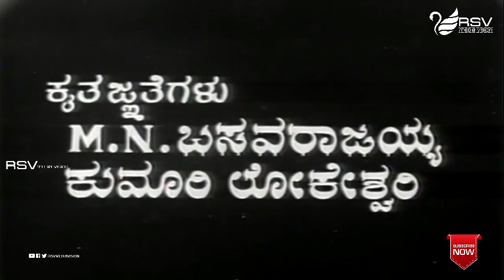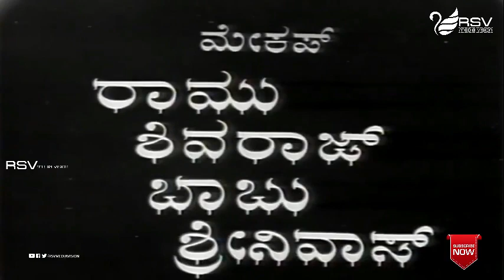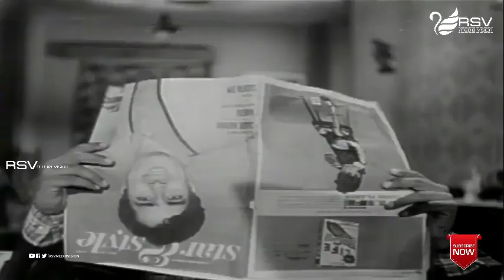Dhana Pishachi | Kannada Full Movie | Sampath | K S Ashwath | Kalpana | Family Movie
Watch Sampath, K S Ashwath playing lead role from  Dhana Pishachi . Also Dikki Madhavarao, Kalpana (DR), Vandana (Vijayalakshmi), Venkatesh, Dwarakish, Ranga, Ramaraj Urs, Bhaskar, Subramanya Shastry, Ramarao, Rajanand, Maccheri, M R Srinivas, Sampige Shankar, Venkataramaiah   in Rsv Media Vision Full Movie Channel..!
Kalpana (18 July 1943 – 12 May 1979), born Sharat Lata, was an Indian Kannada film actress. She was affectionately referred to as Minugu Taare ("A Shining Star") among the film fraternity. She was widely recognised as one of the greatest actresses of Kannada cinema who enjoyed both fan following and critical acclaim. She made her screen debut as a lead actress in the 1963 release Saaku Magalu directed by veteran B. R. Panthulu. During a career that spanned from the early 1960s to the late 1970s, Kalpana appeared in numerous commercially successful as well as critically appreciated films, many of which featured her alongside actor Rajkumar. She worked in a few Tamil, Tulu, Malayalam and Telugu films as well.Many of her successful films were female-centric, giving ample scope for her performance.

One of her best-known roles was that of "Kaveri" in the multi-award-winning film Sharapanjara released in 1971, a performance that won her the Karnataka State Film Award for Best Actress for that year. Her portrayal of a highly spirited and complex woman who fights her mental trauma won her the largest fan following ever for a Kannada actress. Her association with the veteran film maker Puttanna Kanagal both professionally and personally became the talk of the town back in the 1970s. They both went on to work in many commercially and critically successful films until they grew apart. In her career Kalpana received the Filmfare Award for Best Actress – Kannada once and the Karnataka State Film Award for Best Actress thrice.
Film:  Dhana Pishachi
Starcast : Sampath, K S Ashwath
Director:  S N Singh
PRODUCER:  S N Singh
BANNER:  H M BABA PRODUCTIONS
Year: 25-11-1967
Songs :
1 Nee Elli Hoguve
2. O Beeso Thangaliye
3. Kulla Naanagidre Enaythe
4. E Thayi Kaayavva
5. Kannare Kande Naa Mohagonde
Singer : P B Srinivas, S Janaki
 Lyrics :